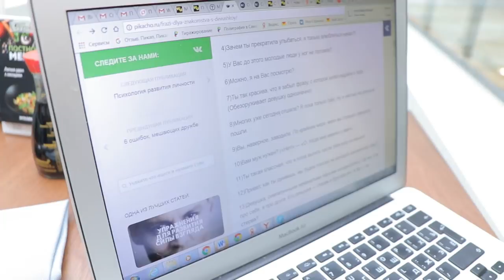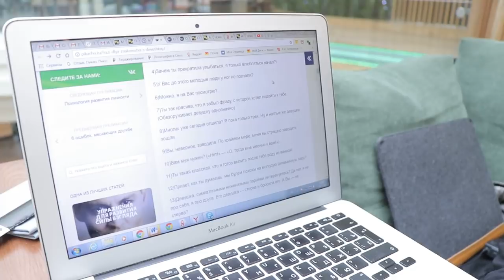20 способов провалить любое знакомство уже на старте!!!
Успей записаться на тренинг "Свидание. Уровень БОГ" -
Реши все свои вопросы за два дня тренинга:
• Девушка не поехала к вам домой, несмотря на то, что все шло к этому
• Не знаю о чем разговаривать с ней и как раскачивать по эмоциям.
• Неловкие паузы
• Девушка все-таки приехала к вам, но секса так и не было
• Она сидит в телефоне и ей со мной скучно
• Как ее поцеловать и потрогать за руку
• Куда пригласить девушку
• Неприятно когда ей все время пишут смс и она отвечает
• Вы дарите цветы и красиво ухаживаете, а в ответ лишь скромный, сухой поцелуй в щеку
• Свидание больше похоже на собеседование
• Почему она не пришла на следующую встречу
• Она все время говорит – «Убери руки» и «Не трогай меня» и «Ты слишком торопишься»
• Вы встречаетесь только там где Ей удобно и тогда, когда Ей удобно
• После нескольких, как вам казалось, вполне себе нормальных встреч, она говорит, что ничего кроме дружбы предложить вам не может
• Свидание слишком затягивается и наступает «Эмоциональное истощение», или же напротив, девушка уходит слишком быстро …
• Цветы дарить или нет и как одеваться
• Девушка пришла в компании ДАГИСТАНЦЕВ и сказала что это ее братья
• Девушка рассказывает о своем бывшем постоянно